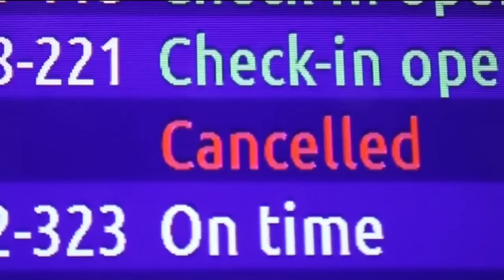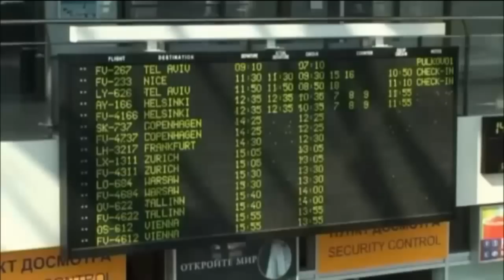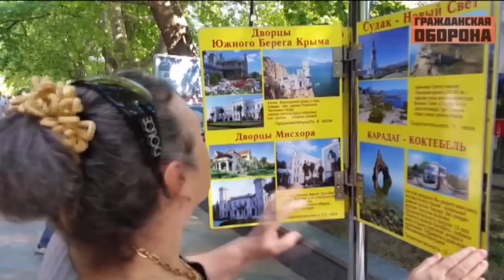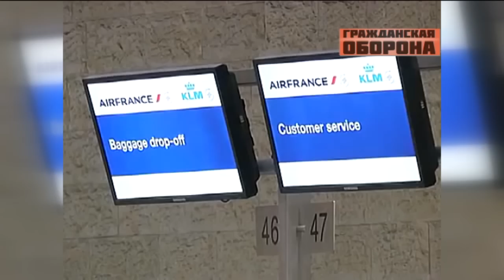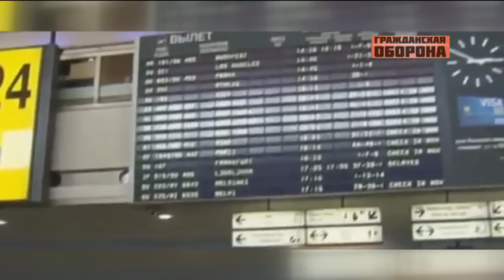Прощай, заграница: как россиянам остается отдыхать только в России — Гражданская оборона, 14.06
Несколько поколений россиян были лишены возможности свободно путешествовать по миру. И похоже,  сегодня  железный занавес снова опускается на РФ, а значит правительство Империи зла опять  возвращает своих граждан во времена информационного и культурного вакуума.